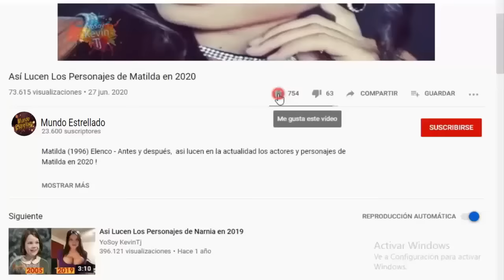Asi lucen los Actores de la novela "El Privilegio de Amar" en 2023 -Antes y Despues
El privilegio de amar (1998) Elenco - Antes y después,  así lucen en la actualidad los actores y personajes de la Telenovela mexicana  "El privilegio de amar" en 2023 ! El privilegio de amar  Cast: Then and Now (1998 vs 2023).

El privilegio de amar, es una telenovela mexicana, producida por Carla Estrada para la cadena Televisa. Es una adaptación de la telenovela venezolana «Cristal», original de Delia Fiallo, que se adaptó por Liliana Abud.

Protagonizada por Adela Noriega, René Strickler, Helena Rojo y Andrés García, con las participaciones antagónicas de Cynthia Klitbo, Enrique Rocha, Marga López, Lorena Velázquez, Katie Barberi y Pedro Weber "Chatanuga". Cuenta además con las actuaciones estelares de Nuria Bages, César Évora y María Sorté.

¡GRACIAS!